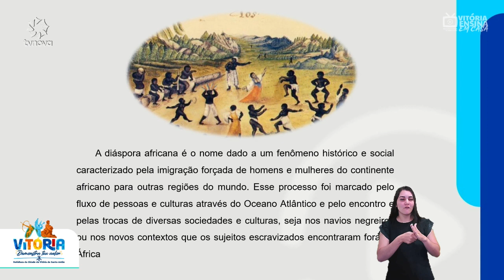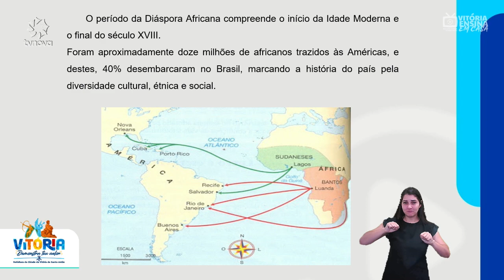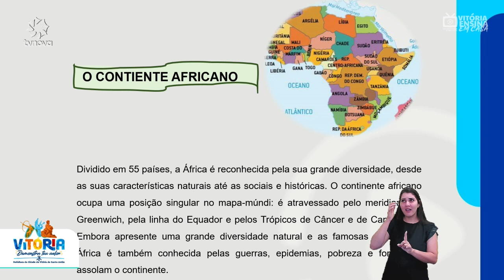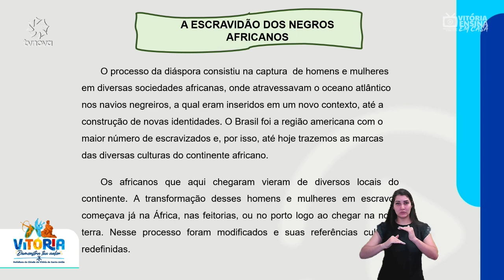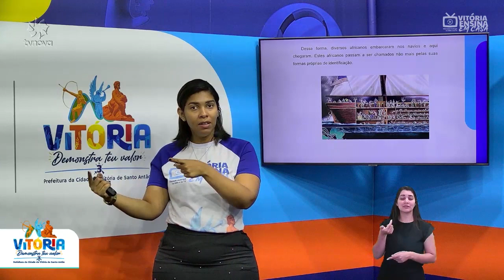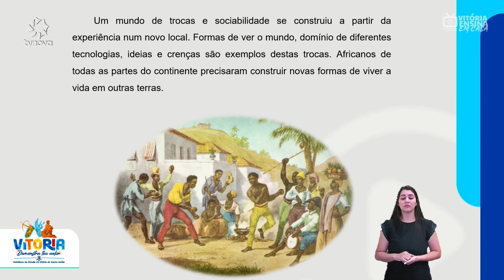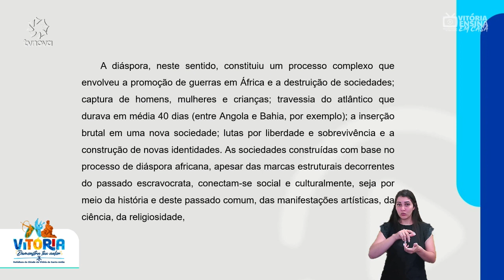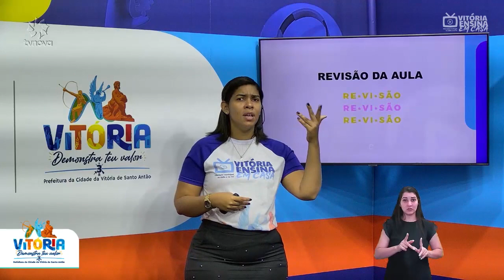Vitória Ensina em Casa | EJA I e II HISTÓRIA| A diáspora africana